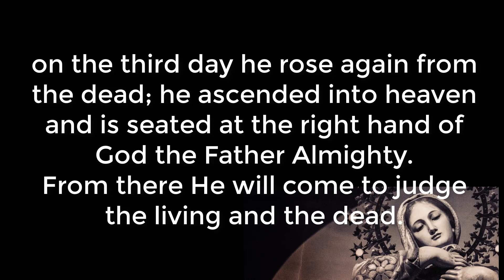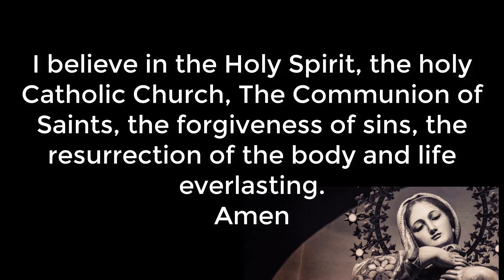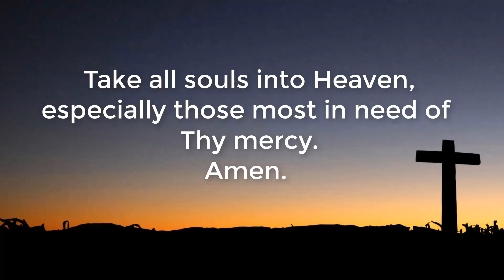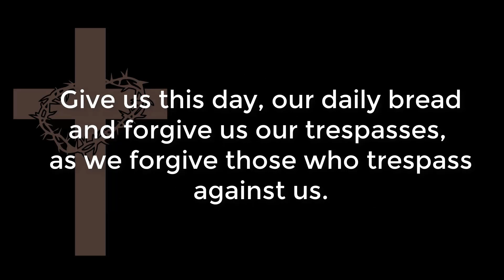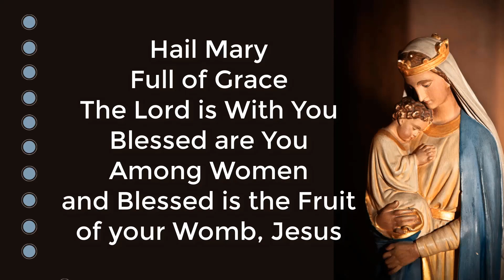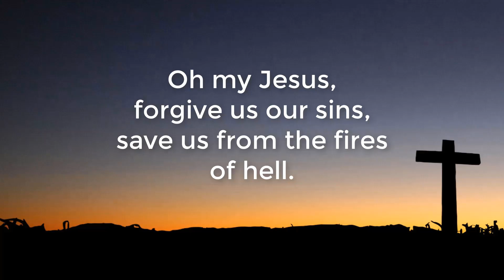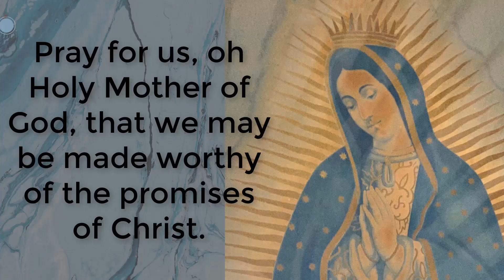Holy Rosary in English - Monday, January 30, 2023 - Joyful Mysteries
Holy Rosary in English.  Joyful Mysteries.  Monday, January 30, 2023
Santo Rosario en inglés.  Misterios Gozosos.  Lunes 30 Enero 2023